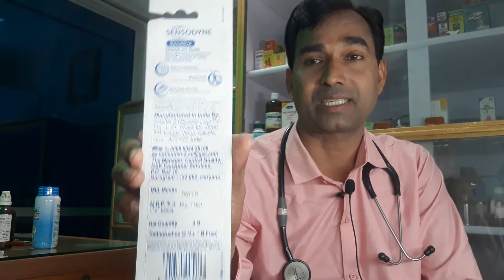Treatment-सड़े हुए दांत ,हिलते हुए दाॅत,दांत के दर्द,मुँह का बदबू,बच्चों का दाॅत निकलते ही सड़ जाना।